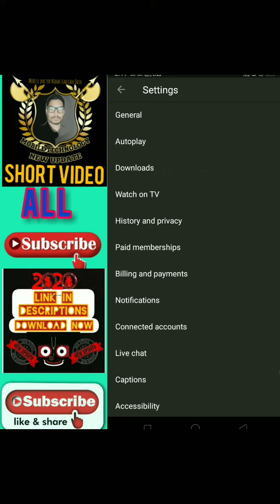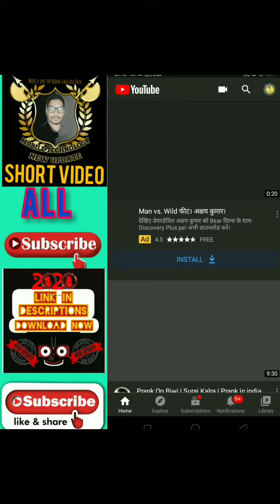किसिभी चैनल का नोटिफिकेशन बंद या चालू करें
किसिभी चैनल का नोटिफिकेशन बंद या चालू करसक्तेहे

YouTube channel tricks and tips

Mobile Doctor NIHAR

EDITING BY Nihar Ranjan Dhir